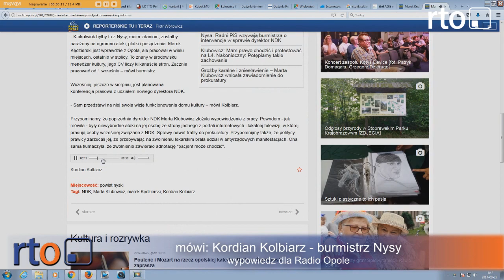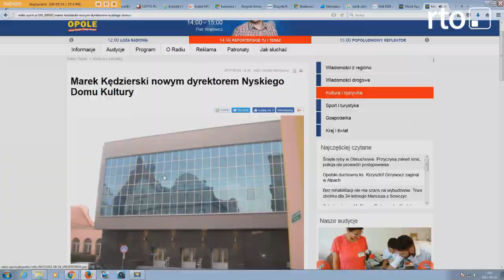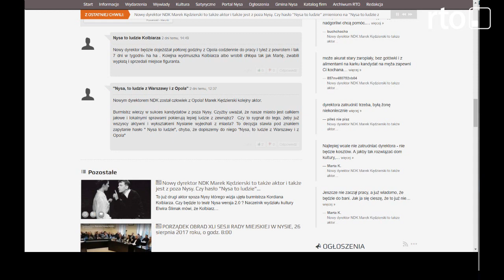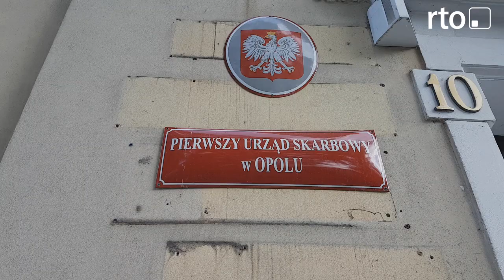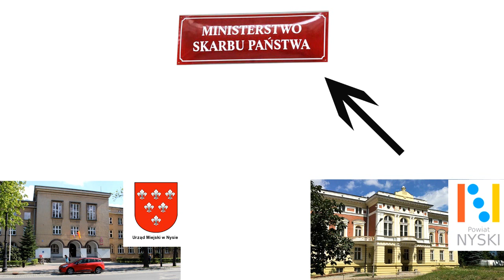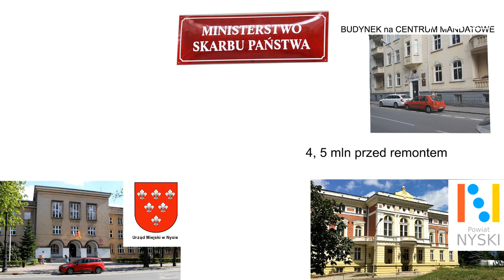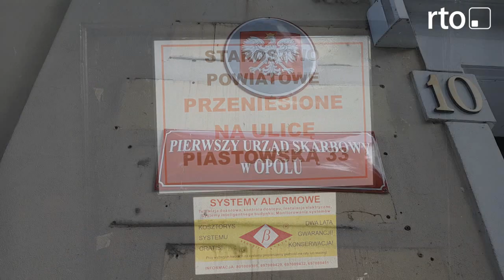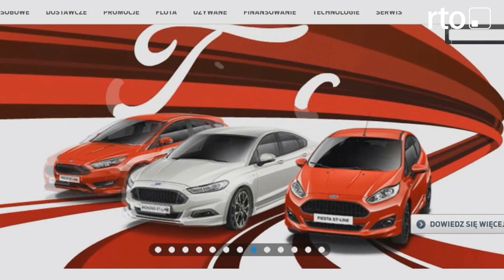Wiadomości 27 sierpnia